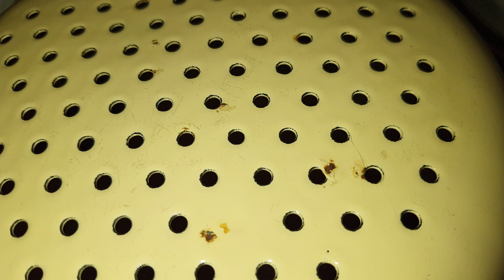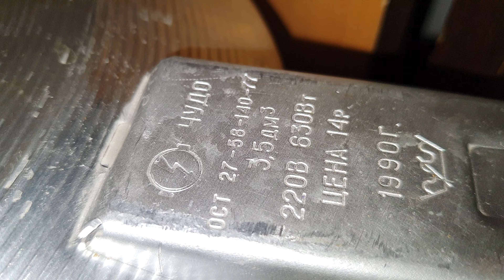НАВИНКИ СОВЕТСКИХ ВИЩЕЙ.БАРАХОЛКА-ЦЫНА! ТОВАР СССР! ПАСУДА ВСЯКОЕ🐸В ПОИСКАХ🛶КЛАДА🏕☎️ВСЯКАЯ🎃ВСЯЧИНА